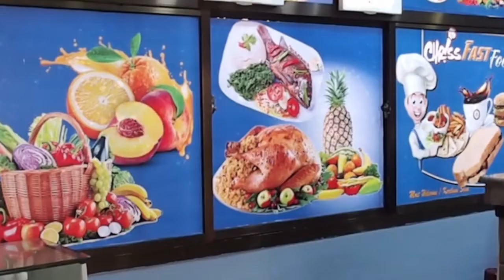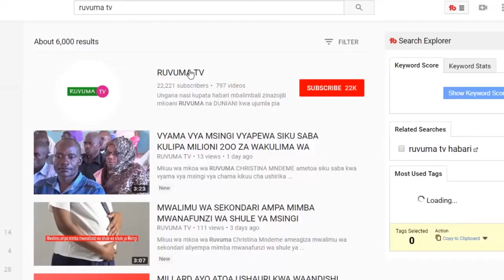NAIBU WAZIRI WA MAJI, AMTUMBUA MHANDISI WA MAJI MKOA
Naibu waziri wa maji JUMAA AWESO amemtumbua mhandisi wa maji mkoa wa RUVUMA GENES KIMARO kwa kushindwa kusimamia vyema miradi ya maji sita katika wilaya ya MBINGA iliyogharimu mabilioni ya fedha,
Kutumbuliwa na mhandisi wa maji kuja baada ya Waziri Mkuu KASSIM MAJALIWA kumtaka naibu waziri kubaki mkoani RUVUMA kufatilia ubadhirifu wa miradi hiyo,